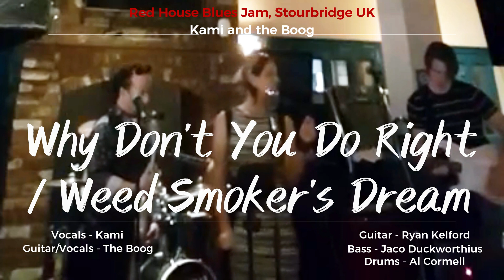Kami and the Boog - Why Don't You Do Right / Weed Smoker's Dream - Jam Night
Kami and the Boog at The Red House Boutique Jam Night
Why Don't You Do Right / Weed Smoker's Dream
by Kansas Joe McCoy

Vocals - Kami
Vocals/Guitar - The Boog

with friends:
Guitar - Ryan Kelford
Bass - Jaco Duckworthius
Drums - Al Cormell

05/03/23